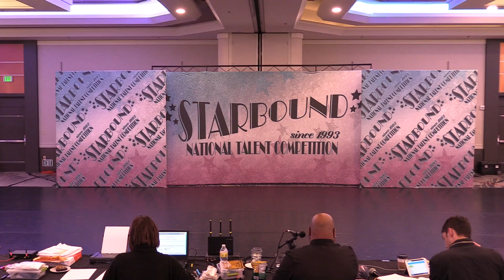IT IS HE - HD QUALITY